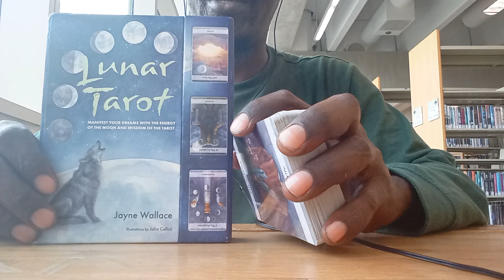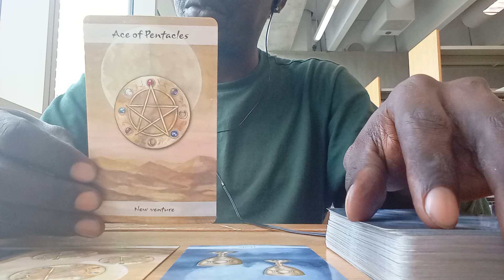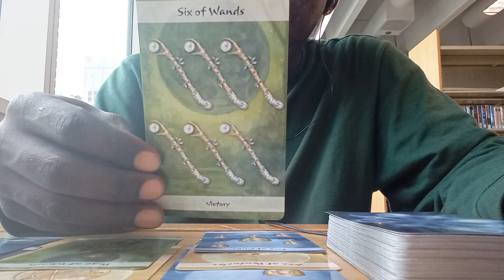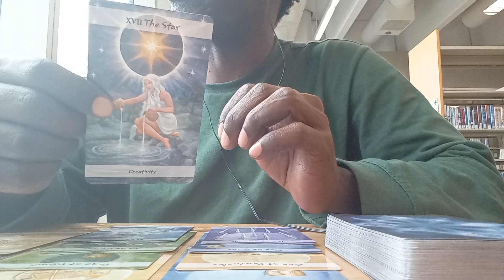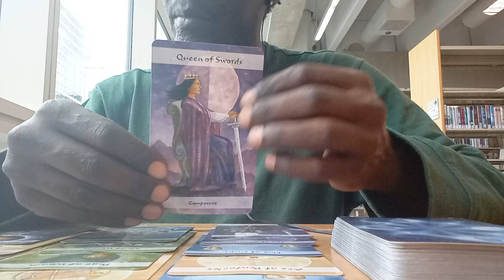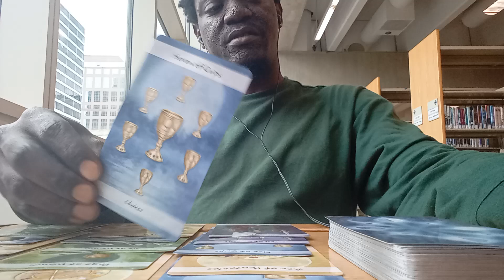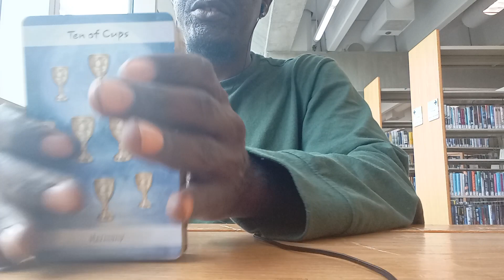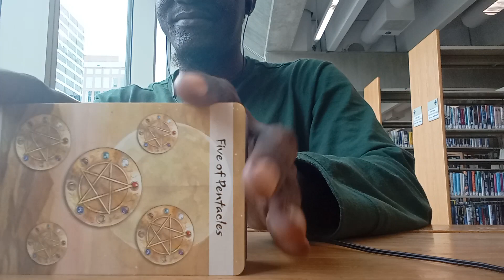⚖️⚡THIS PERSON NO LONGER VIEWS YOU AS AN OPTION😳💔 THEY HAVE DEVELOPED A DEEP ADMIRATION TOWARD YOU💝💫